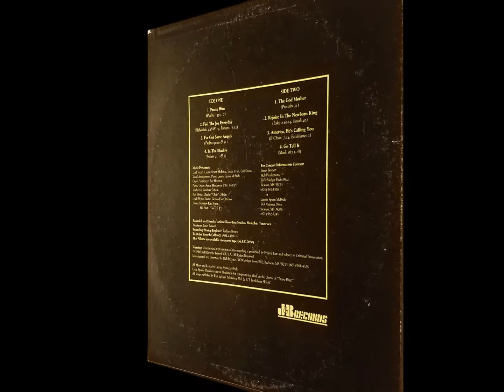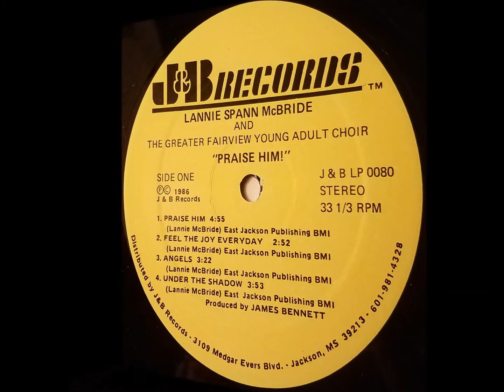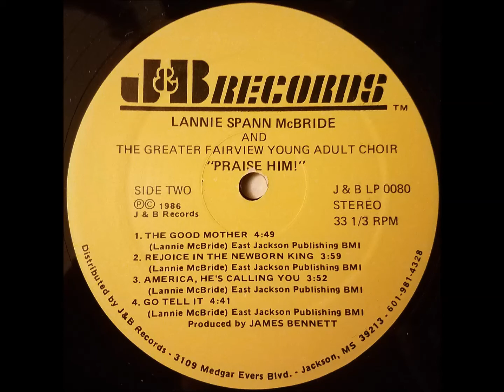Go Tell It (1986) Lannie Spann McBride & The Greater Fairview Young Adult Choir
track B4 on Praise Him LP (J&B 0080)